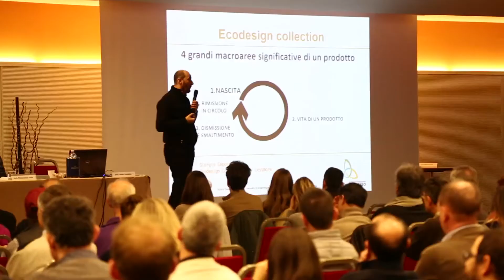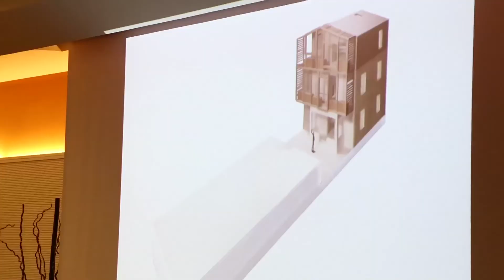Intervista a Massimiliano Fadin - MODERATORE - Varese 18 Febbraio 2016